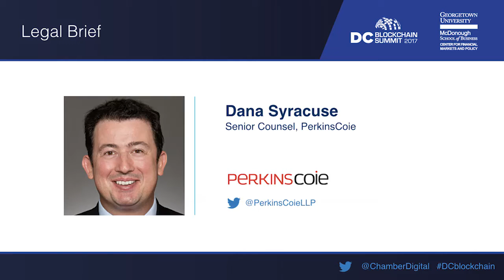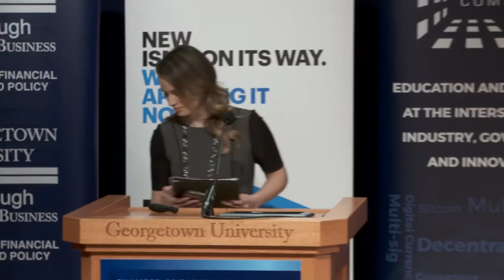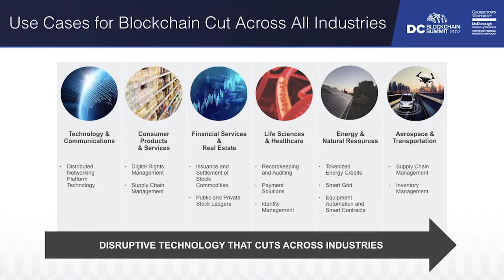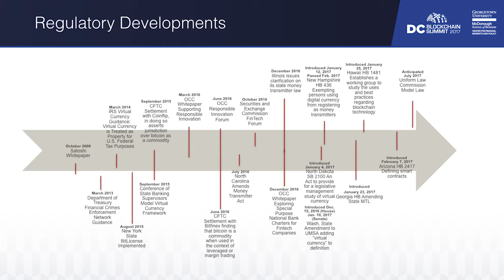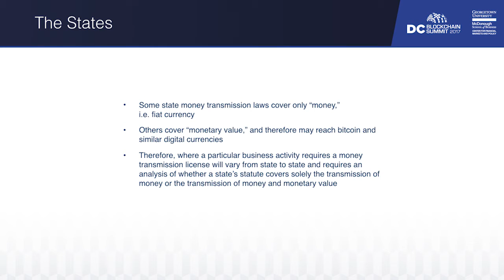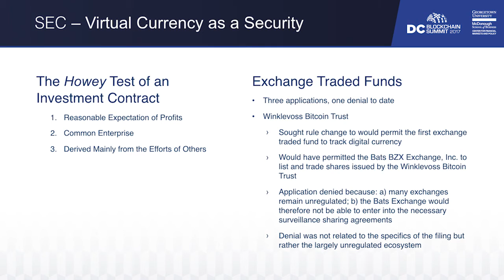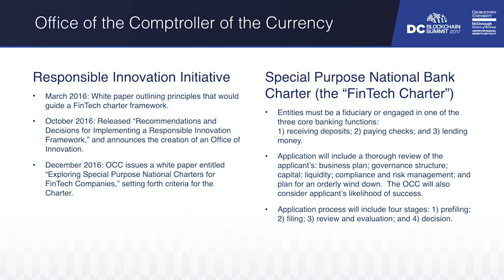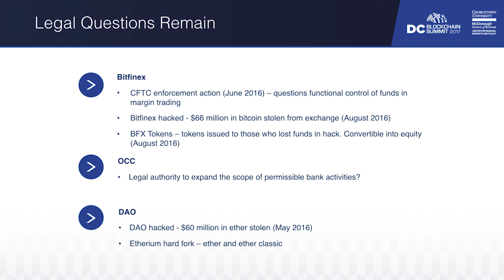Legal Brief: Dana Syracuse, Perkins Coie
Dana Syracuse, Senior Counsel, Perkins Coie, provides a legal update on productive year on the state and federal level, along with trends and work done to educate regulators.